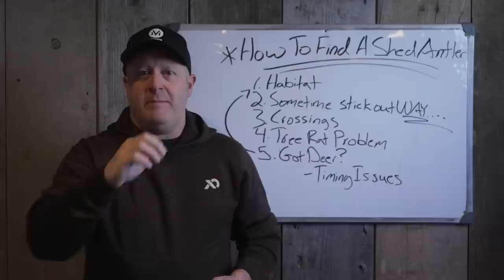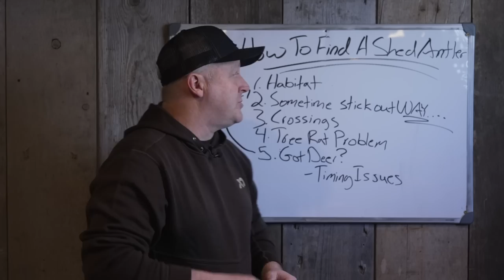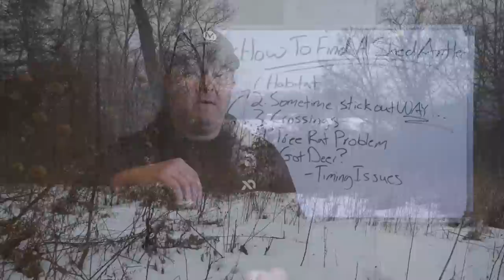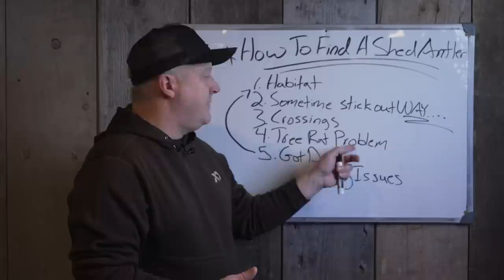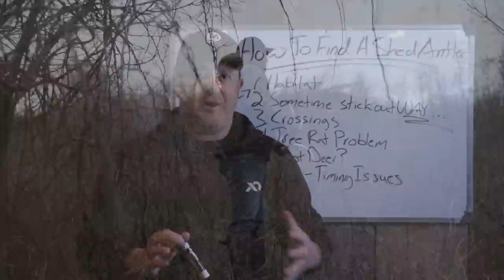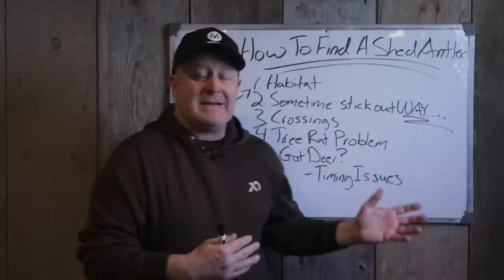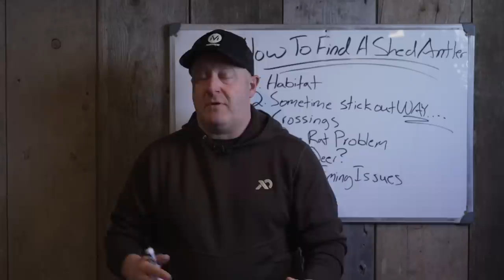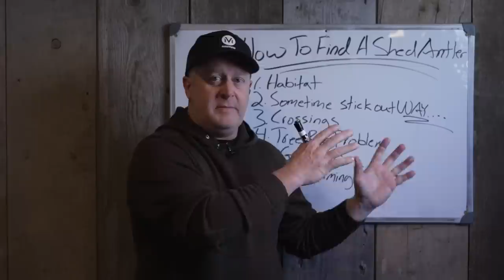How to Find A Shed Antler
Whether BIG or small, here are several proven tips for finding shed antlers...

*Do you want to learn how to build, shed hunt and hunt an incredible deer parcel?

*All 12 of our NEW WHS Seed Blends are available for purchase right now, just in time for frost seeding! for more details.